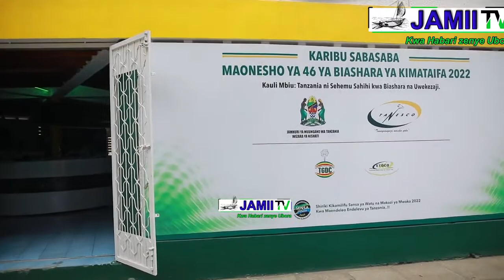RAIS MWINYI ALIVYOTEMBELEA MABANDA YA SABA SABA NA ULINZI MKALI DAR JIONEE